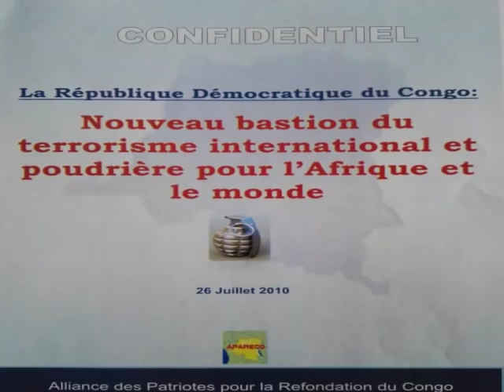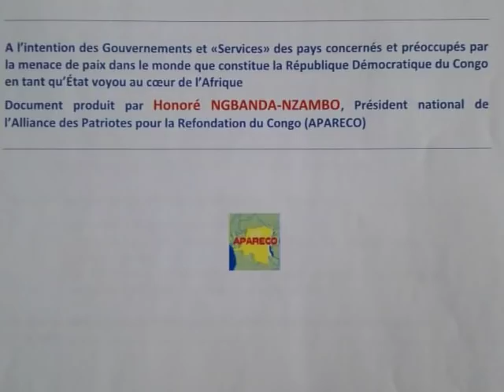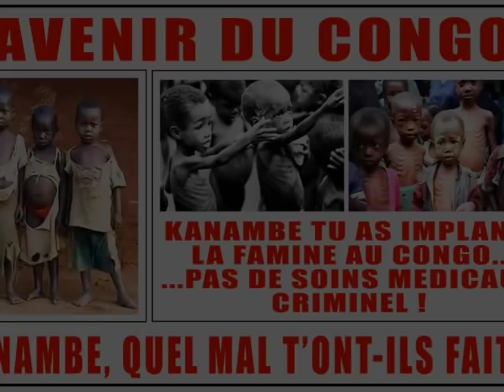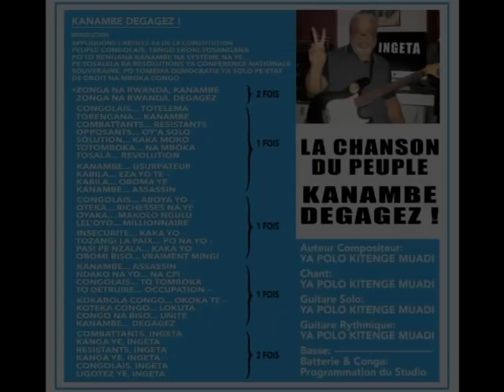Honoré Ngbanda Prévient: « Ces Elections Risquent d’Etre Les dernières Pour Nous Congolais »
ALERTE !!! Honoré Ngbanda Prévient: « Cette Fois-ci, Ces Elections Risquent d’Etre Les dernières Pour Nous En Tant Que Congolais ». Les conditions dans lesquelles se déroulent ces élections sont pires qu’en 2006 et 2011